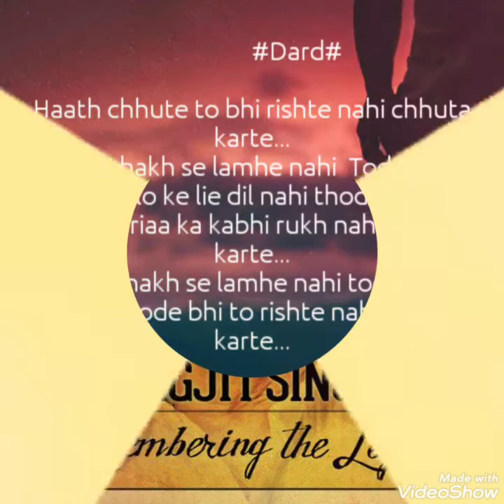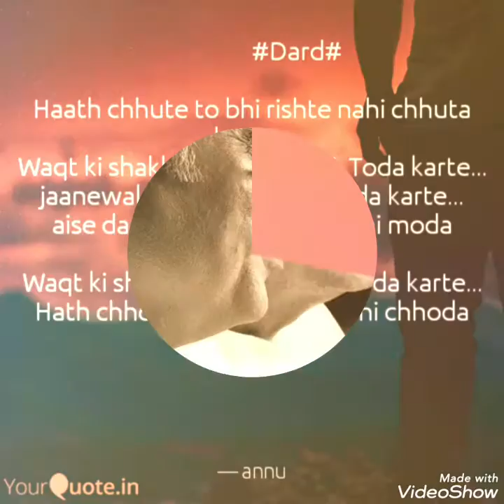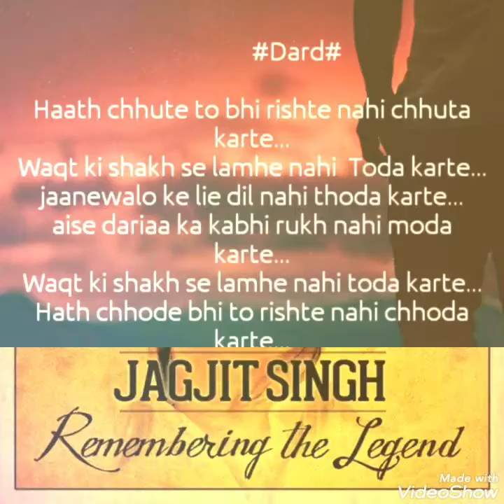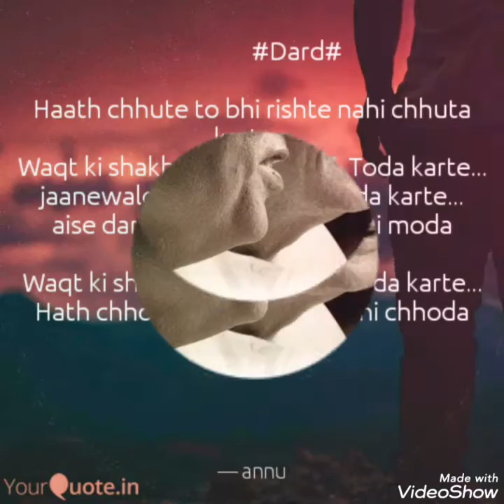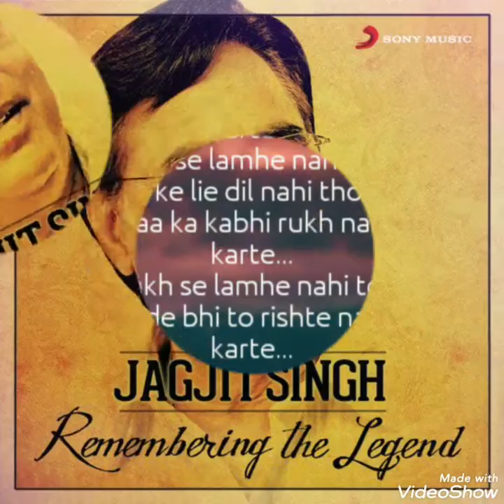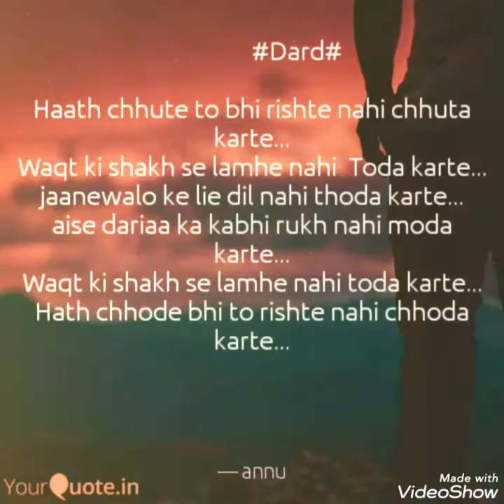Haath chhute tu bhi rishte nahi chhuta karte